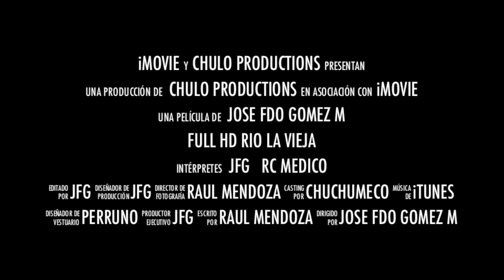fpv full hd rio la vieja